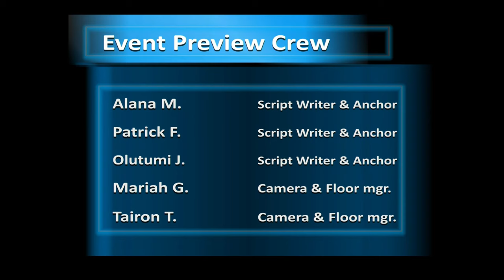Cultural Events & Celebrations Jan 14 to Jan 20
TUMI: Hello everyone, my name is Tumi and here are the World Cultural Events and Celebrations for the week of January 14th to January 20th.

January 14th marks the orthodox new year. The reason for the time for his holiday is because it follows the julies calendar and not the gregorian calendar. On this day orthodox christians may reflect on the previous year and create resolutions for the new year. Activities include things such as fireworks and feasts. The Orthodox New Year is not a federal public holiday but it may be a regional or non-official holiday in select countries.

The 15th is Dr. Martin Luther King Jr day. This day is used to honor the achievements of the civil right leader and impactful person in the civil right movement MLK. This day is used to promote peace, equality and justice. This day was first observed as a federal holiday in 1986 after years of efforts to recognize MLKs legacy. In other states this day is combined with other days such as civil rights day and human rights day. MLK was a leader in the movement of racial segregation and is also famously noted for his “I have a dream” speech which would help to push civil right laws through congress.

On Thursday 17th we will have a first quarter of the moon at around 10:53pm. The First Quarter Moon appears as a half-lit sphere, with the right side illuminated and the left side in shadow. It symbolizes a time of action, decisions, and commitment. As intentions set during the New Moon begin to manifest, it's a period to reassess, make adjustments, and move forward with determination.

And that’s it for the World Cultural Events and Celebrations.